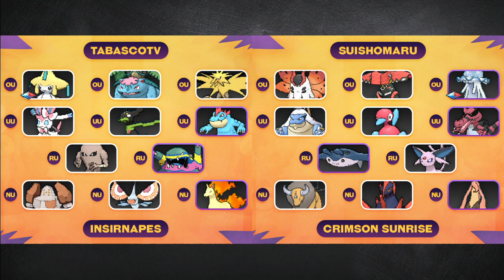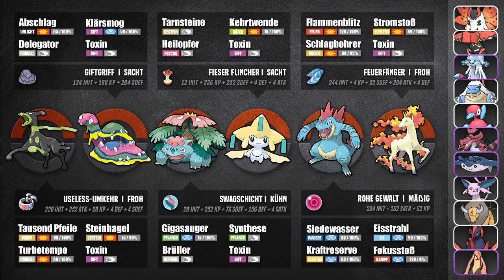GPL [S4] - Team Building: VS Crimson Sunrise [Rückrunde]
Zwiebeln sind geil.